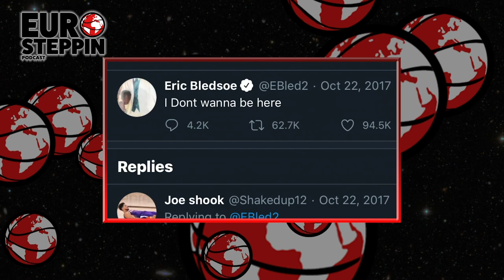EuroSteppin Podcast Interviews CSKA Moscow Star Mike James Presented by Next Ones | Euroleague ⭐️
EuroLeague star Mike James sits down to talk about his hoop journey on the EuroSteppin podcast! The JUCO product talks about how he landed at Lamar University, stories from his time with the Phoenix Suns and his career highlights and awards playing Euroleague basketball. His story is definitely 1 of 1. He currently plays for CSKA Moscow of the VTB United League and the EuroLeague. He was a high school basketball standout playing for Grant High School in Portland, and played college basketball for Eastern Arizona College before attending Lamar University. He's also best known for being the first player in NBA history to go from a two-way contract to a regular contract, all while never being sent down to the NBA G League in the process!